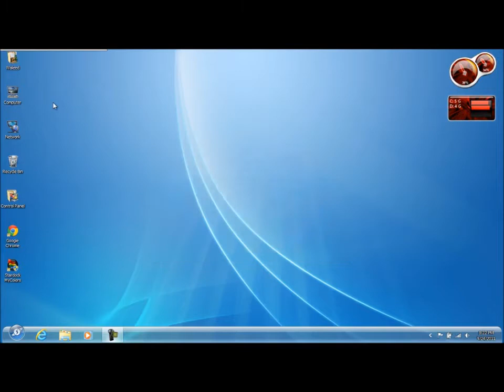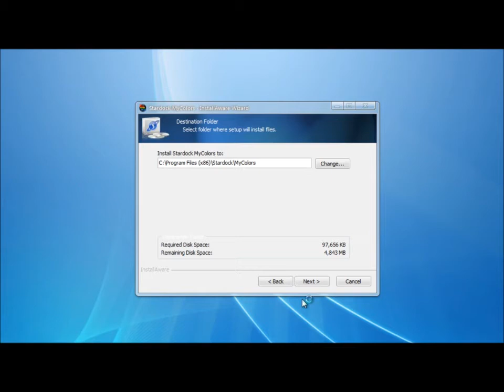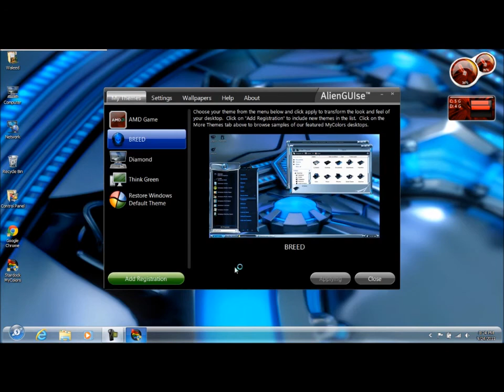How to apply Alienware Breed theme on Windows 7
in this video i will tell you how to apply alienware Breed theme on windows 7.
I didnt restart becuz i had already installed it.
after extracting aw_guise and going into aw_guise folder extract your respective  windows folder and then do as i do.
For questions please comment.
Have Fun xD
By:Waleed